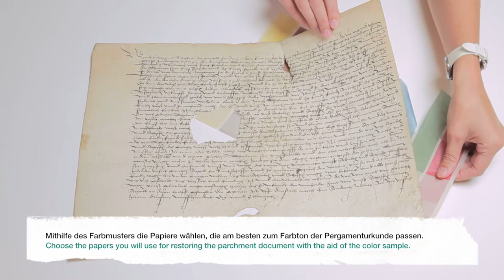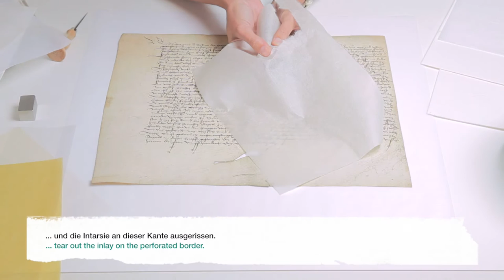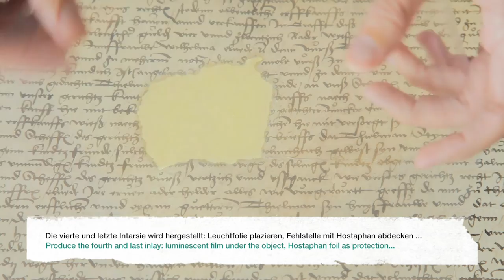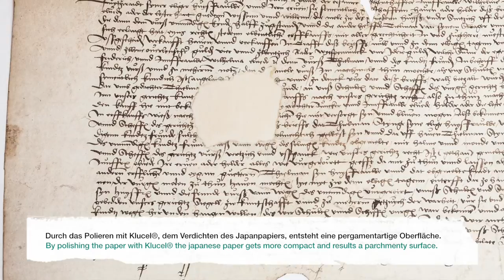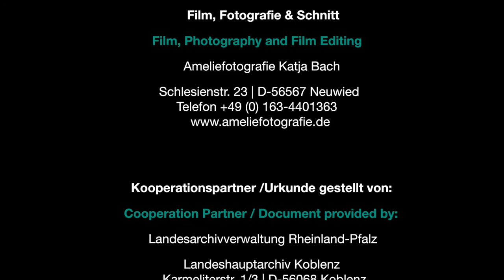Deffner & Johann GmbH: ein Anwendungsbeispiel aus dem Bereich der Papierrestaurierung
Die Deffner & Johann GmbH - Fachgroßhandel für Restaurierungsbedarf und Denkmalpflege seit 1880 präsentiert ein Anwendungsbeispiel aus der Pergamentrestaurierung mit Hiromi Japanpapieren.

Alle verwendeten Werkzeuge und Materialien, aber auch die gezeigte Atelierausstattung erhalten Sie